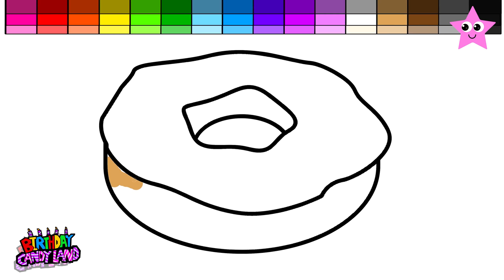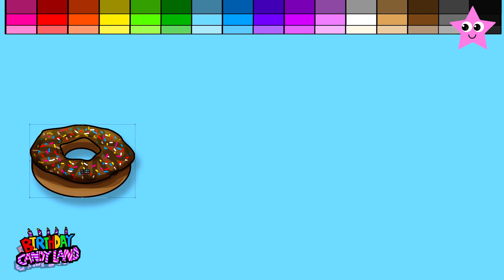Painting 2017 Christmas Candy Cane Painting Pages for Children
Painting 2017 Christmas Candy Cane Painting Pages for Children, Coloring Donuts Coloring Pages.